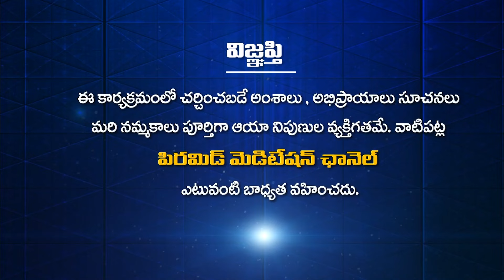Patriji Sankharavam Special | Raya Jagapathi Raju | ML Ram | PMC Telugu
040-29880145